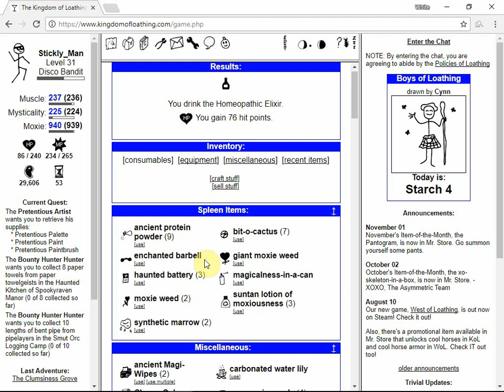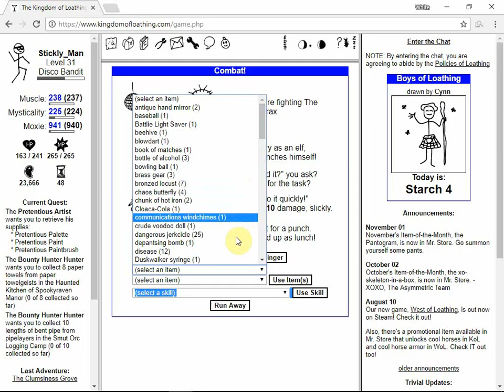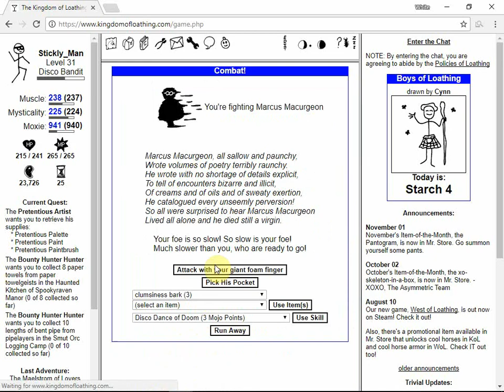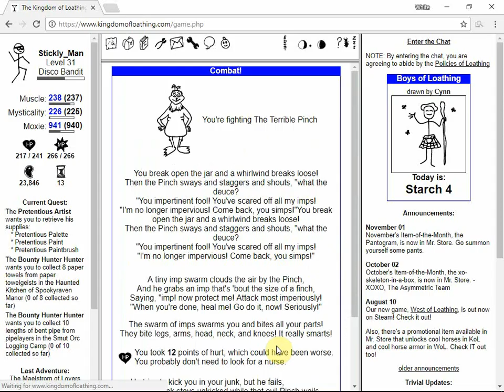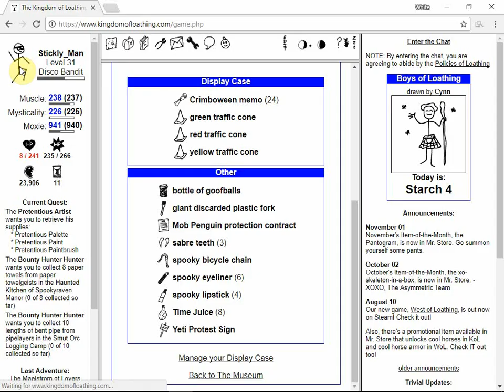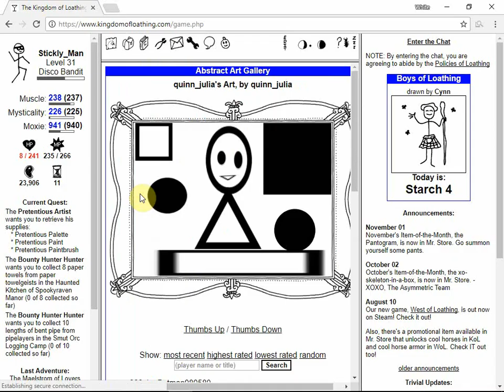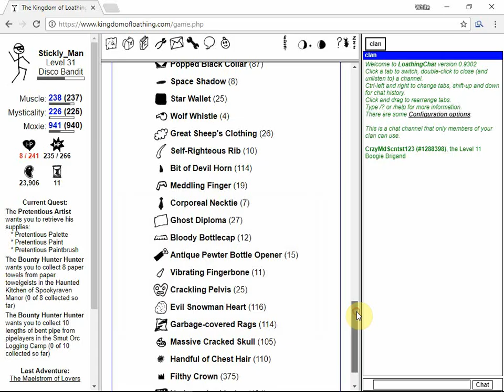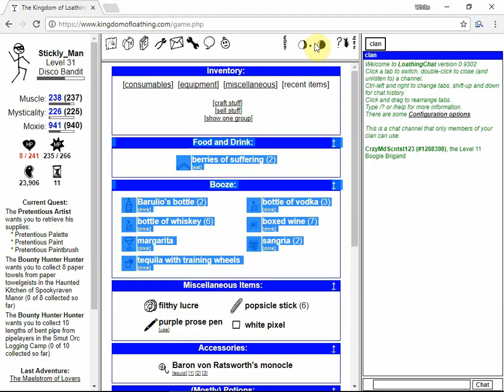White thumbnail only video game channel no commentary playthrough